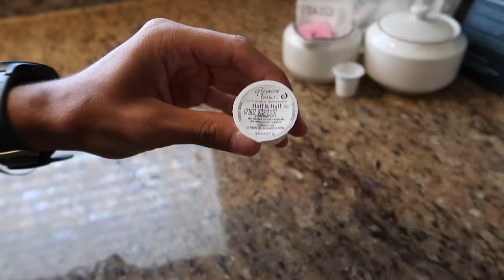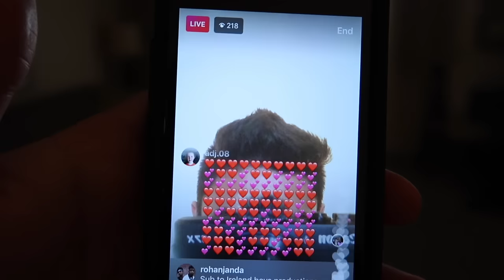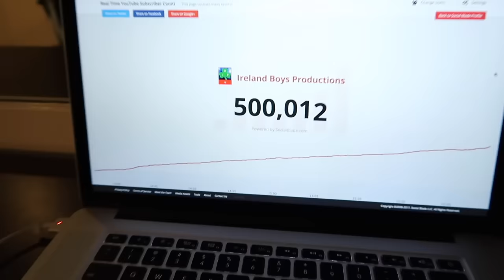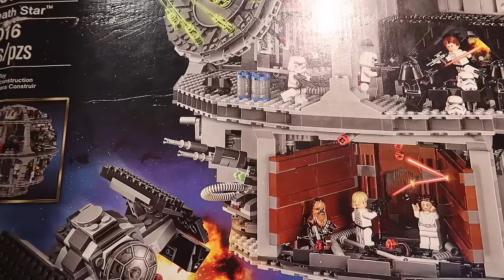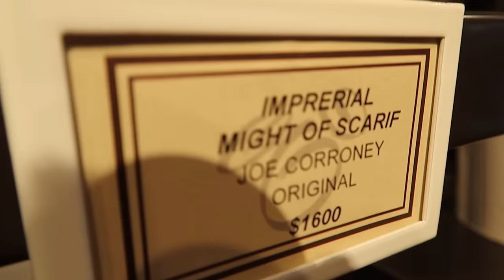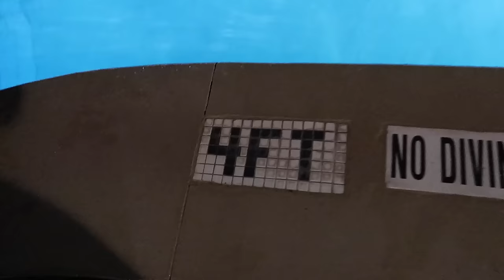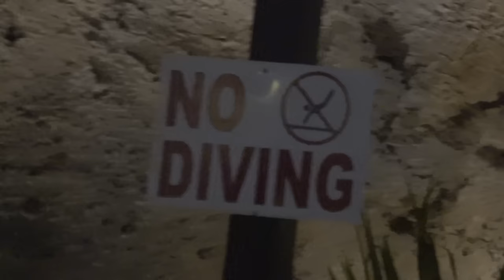CLIFF JUMPING AT DISNEY!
The Ireland Boys went to Disney with RohanTV! We went Cliff Jumping at a Hotel in Downtown Disney and also jumped of a Bridge in the middle of DOWNTOWN DISNEY! We had so much fun at Disney! BIG SHOUT OUT to RohanTV and his mom for bringing us on this amazing trip:) We really appreciate it.

Song: Post Malone - Congratulations (Meroshi Remix)
Music provided (not written) by NCJ
Support the artists
Meroshi

YouTube Channel: Ross Bugden - Music

YouTube Channel: NCM Epic Music Ender Guney